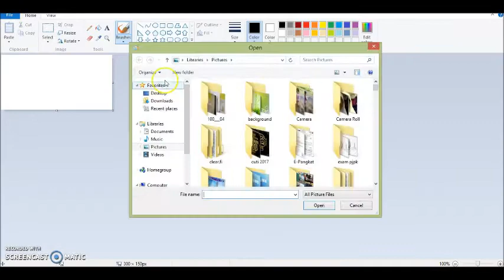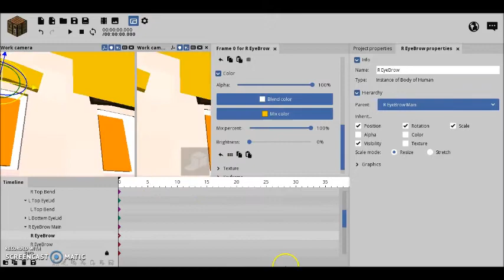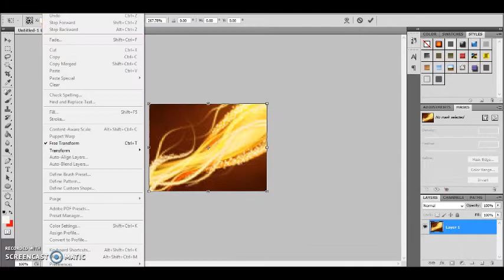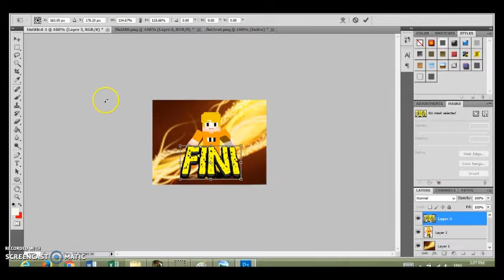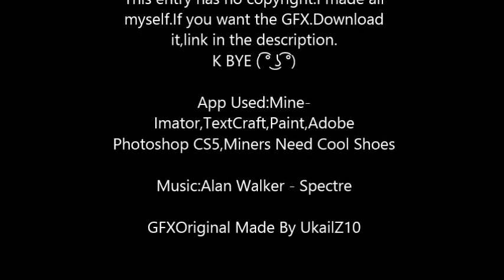[Fini280] Fini In Minecraft [GFX]